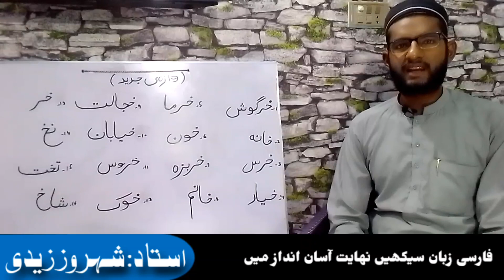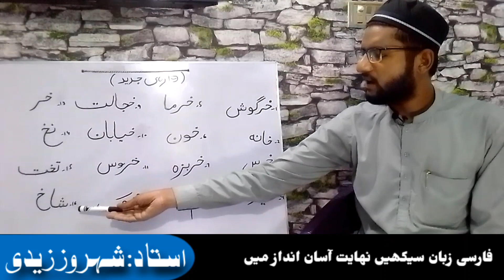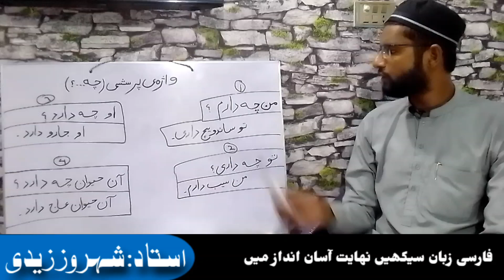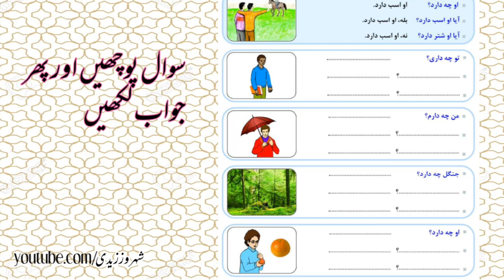(Lesson#6) Learn Persian Language in Urdu // فارسی زبان سیکھیں اردو میں // تو چہ داری؟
فارسی زبان سیکھیں آسان انداز میں
Learn Persian Language

استاد: شہروز زیدی Sharoz Zaidi

واژہ ھای جدید
واژہ ی پرسشی (چہ؟)